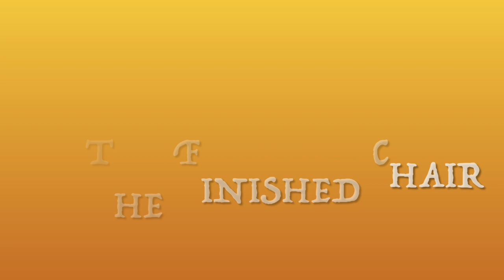French Country Chair Reveal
Finally the French Chair I started in the last video is done and I think It looks GREAT!!